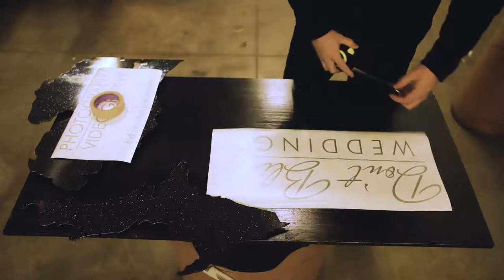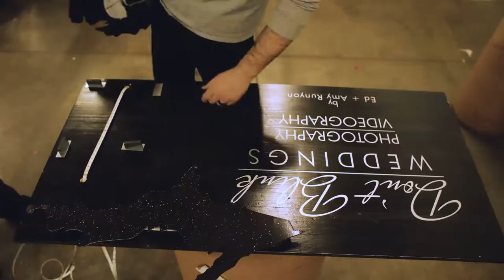How I make my Custom Art Piece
This is how I make my custom art pieces in the shape of Michigan. This sign in particular is one I made for some Bridal Shows my wife and I did recently. Hope you enjoy!

Camera: Canon 6d ii
Lens: Canon 28mm 1.8